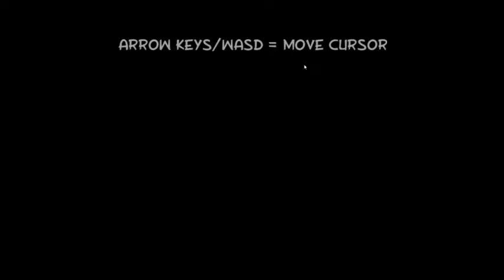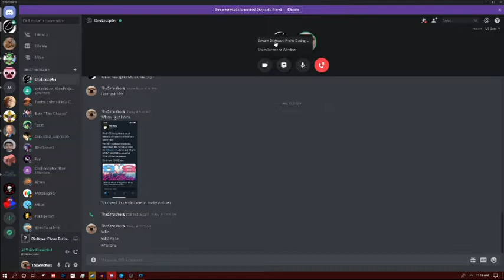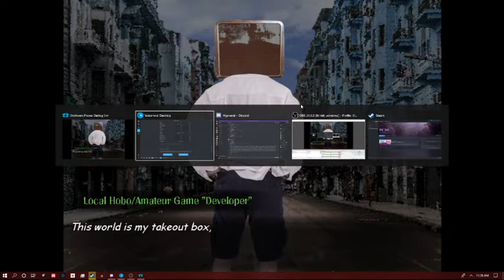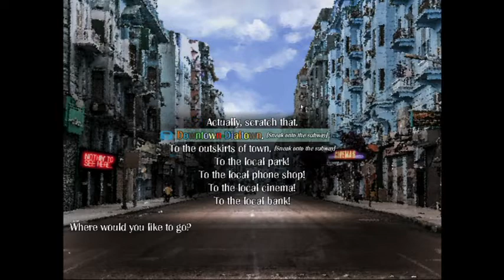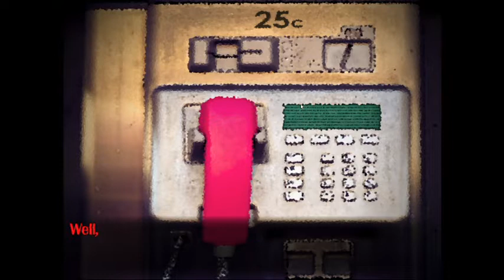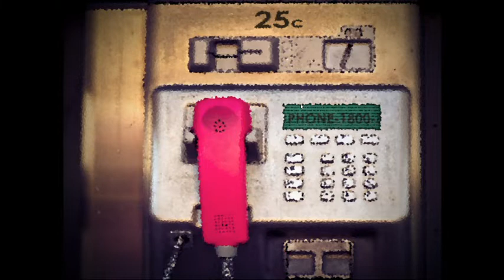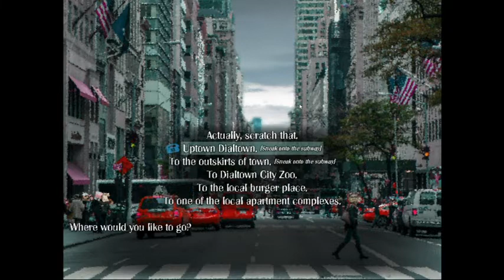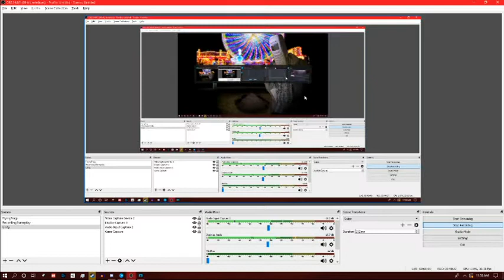Dialtown: Phone Dating Sim gameplay